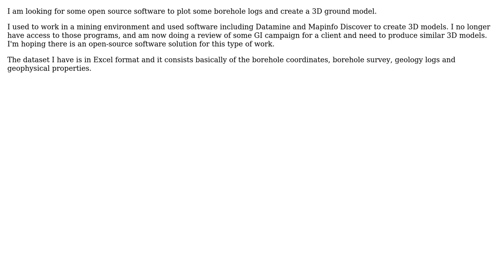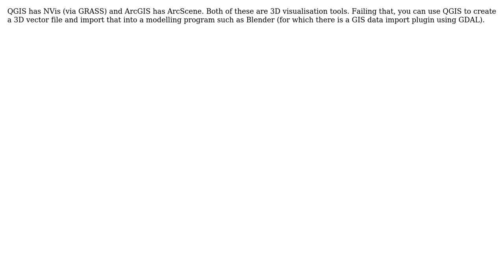GIS: 3D ground model with open source software?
With thanks & praise to God, and with thanks to the many people who have made this project possible! | Content (except music & images) licensed under CC BY-SA | Music | Images & others | With thanks to user PolyGeo user MappaGnosis user Guglielmo D'Andrea and the Stack Exchange Network Trademarks are property of their respective owners. You are responsible for your own actions.